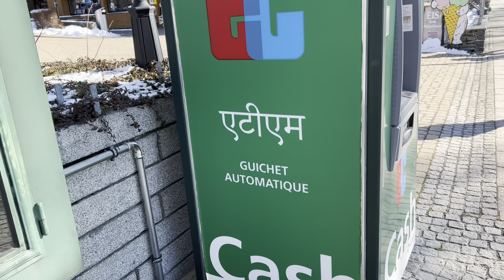A trip to Black Forest ||| A beautiful town in South GERMANY ||| The lost traveller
I went to Black forest for a small trip, where I visited Titisee and Feldberg, which are quite famous tourist places in south Germany.

My Vlogging Gear:
📸 Iphone 13 Pro max

My favourite books:
📖Rich Dad Poor Dad
📖Wings of Fire: An Autobiography
📖The Psychology of Money